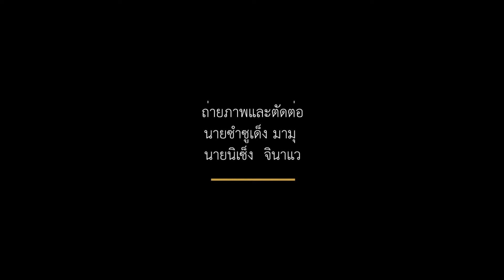EP1 4การปลูกและการขยายพันธ์